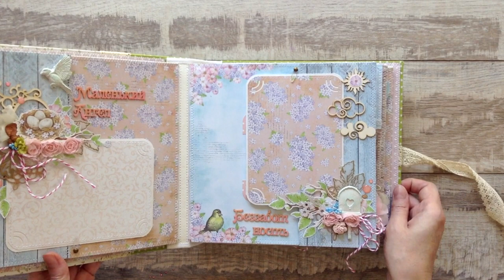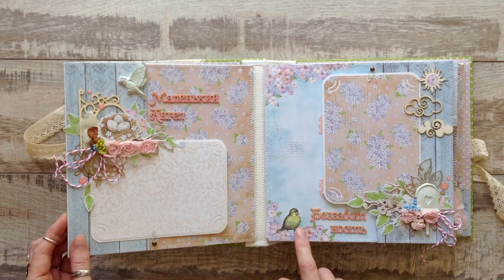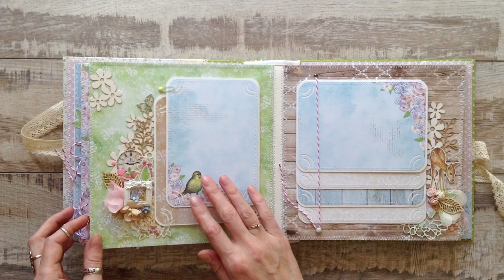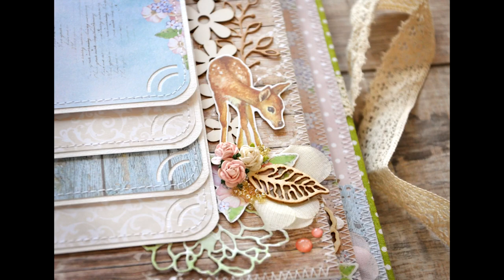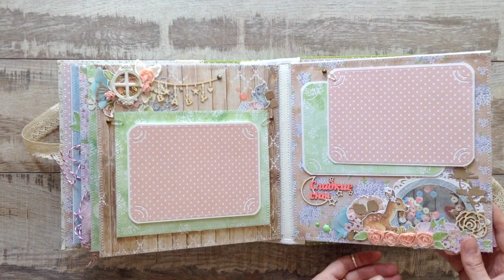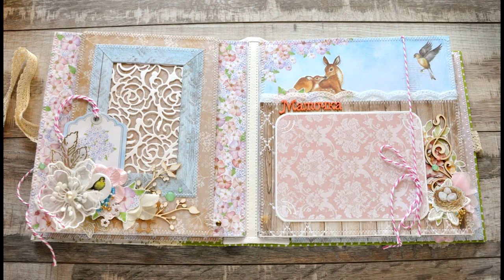Альбом для девочки. "Smile of Spring". Наталья Yenn.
Показываю обещанный альбом из бумаги "Smile of Spring" от Фабрика Декору.